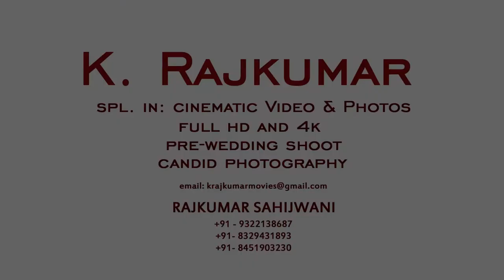# HESHA ,PRE WEDDING SONG ,TUJKO JO PAYA